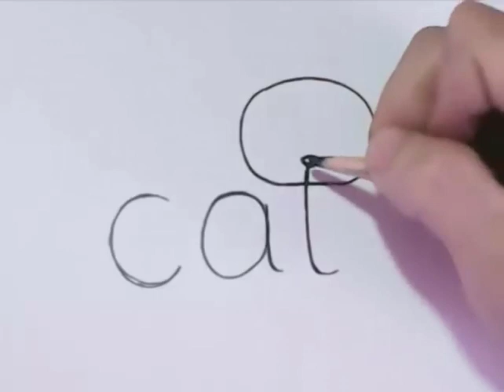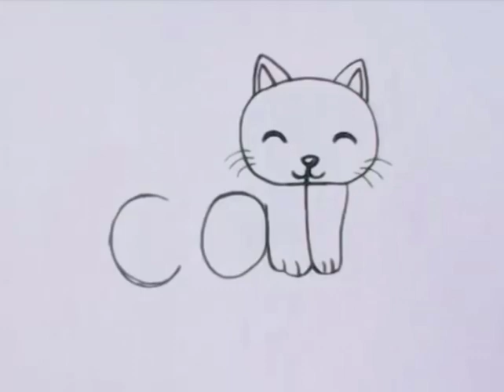देखिए कैसे cat word से cat बनाए l cat cartoon making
kids gyan by mansi patel